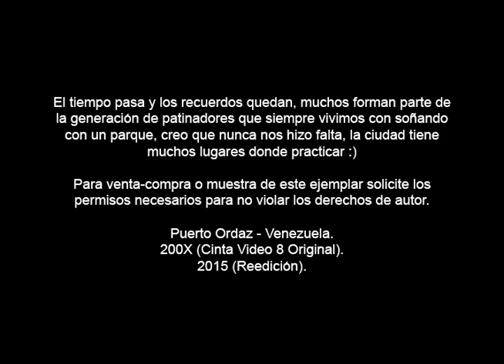25 AÑOS DE PATINETA CAPITULO VII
25 AÑOS DE PATINETA.

“CAPITULO VII”
(COMPETENCIA PLAZA UPATA).

Cámara:
Alfredo.

Títulos, Edición, Ajustes y Color:
Alfredo.

Patinadores:
Edison (Locutor)
Roberto
Riner
Enano
Black
Anónimo
Anónimo
Daniel

Oculto - Listo.

El tiempo pasa y los recuerdos quedan, muchos forman parte de la generación de patinadores que siempre vivimos con soñando con un parque, creo que nunca nos hizo falta, la ciudad tiene muchos lugares donde practicar :)

Para venta-compra o muestra de este ejemplar solicite los permisos necesarios para no violar los derechos de autor.

Upata - Venezuela.
2010 (Cinta Video 8 Original).
2015 (Reedición).